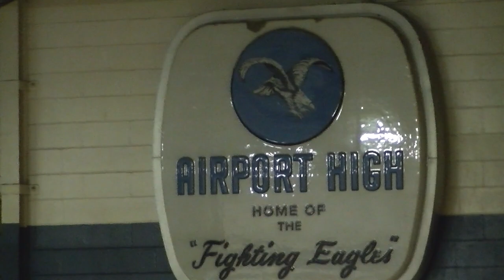Trump rally at Airport High School W.Columbia,SC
President Trump rally